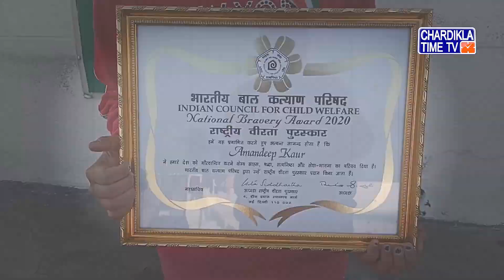Punjab ਦੀ ਧੀ ਨੇ ਵਧਾਇਆ ਪੰਜਾਬੀਆਂ ਦਾ ਮਾਣ, ਵੀਰ ਬਾਲ ਪੁਰਸਕਾਰ ਨਾਲ ਕੀਤਾ ਗਿਆ ਸਨਮਾਨਿਤ